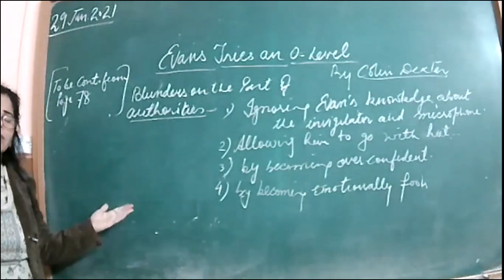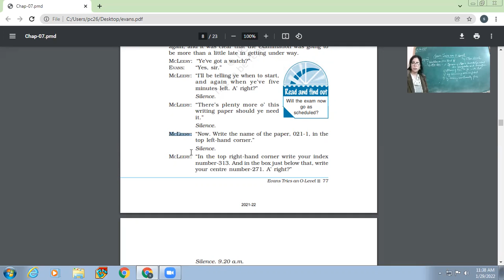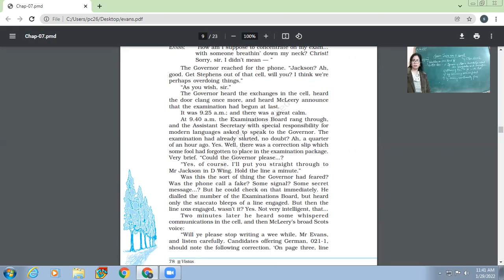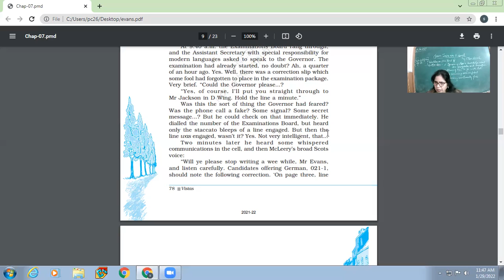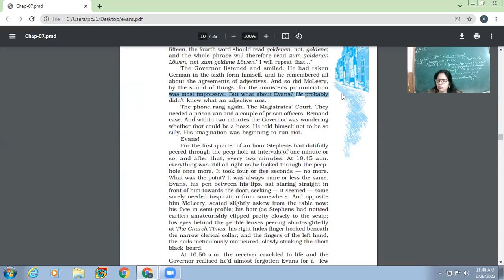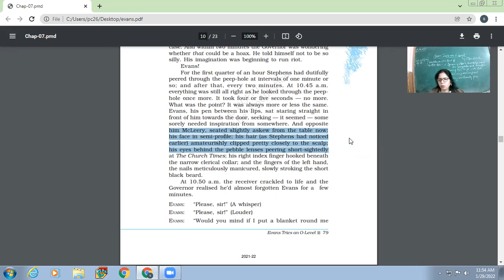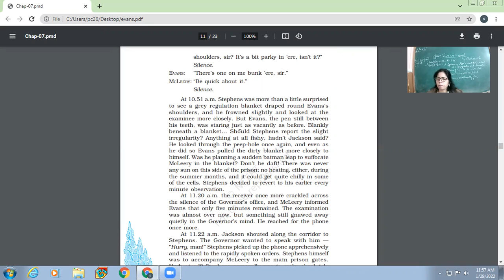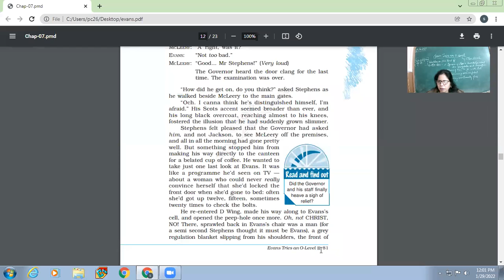29-01-2022 XII-A ENGLISH